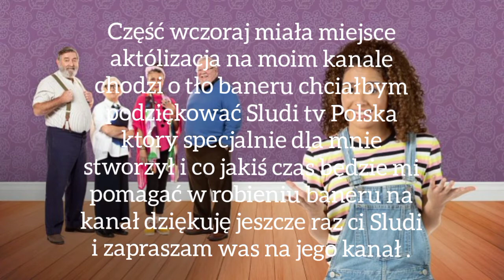Goldie i Straszaki zwiastun nr2.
Nowy serial Nickelodeon Goldie i Straszaki możecie oglądać od poniedziałku do piątku o godz 19:40 na Nick.

Jeśli chcecie oglądnąć nowe odc Czy Boisz się Ciemności? to zapraszam was na mojego videra.

Część to mój nowy filmik na moim kanale z programu Nickelodeon  a jest to drugi zwiastun serialu Goldie i Straszaki bardzo zachęcam jęśli ktoś lubi seriale komediowe i chciałbym podziękować Sludi tv Polska który specjalnie na mój kanał stworzył ten nowy przespaniały baner dziękuję ci jeszcze Sludi i zapraszam was na jego spanialy kanał.

W komentarzach proszę pisać tylko wyłącznie na temat danego filmiku 🙂 i proszę was o zasubskrybowanie mojego kanału i łapkę w górę 👍 pod filmikiem  to dla mnie ważne i motywacja do robienia kolejnych filmików na moim kanale .

Zapraszam was również do nowego programu  Teen Nick którego premiera w Polsce była 1 września 2021 więcej informacji o tym programie znajdziecie w linkach.